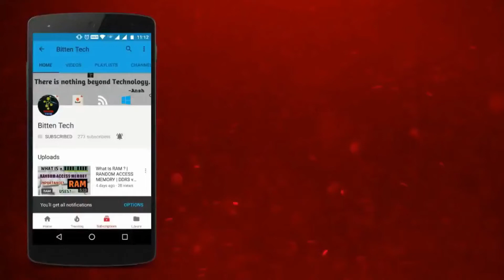[HINDI] GIVEAWAY!! 🔥🔥 | Mi Earphones Basic | Victory Lap | Subscribe, Share, Comment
Hello everyone. This video is not owned by Bitten Tech. This is a promotional video of a giveaway contest being conducted by one of our YouTube family member Gaurav on his YouTube channel Victory Lap. Do participate in this and STAND A CHANCE TO WIN MI Earphones for FREE!!